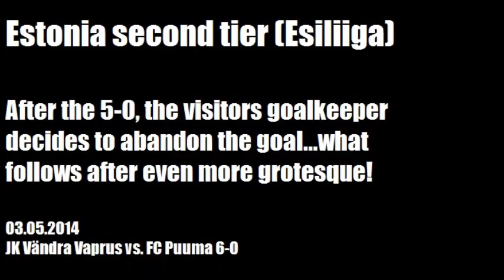Estonian second tier - the goalkeeper abandons the game...!